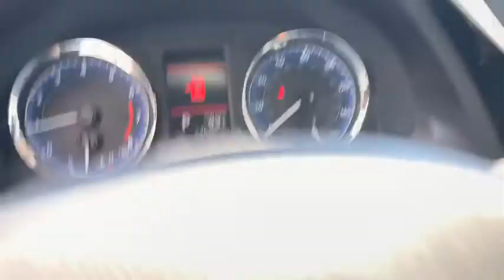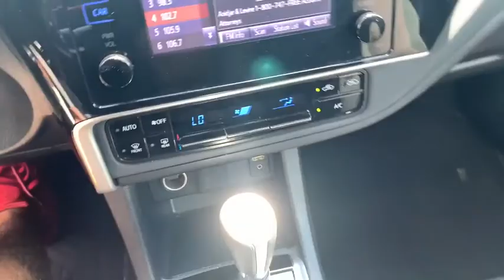2018 Toyota Corolla Miami, Kendall, Miami Gardens, North Miami Hialeah FL PM178643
Used 2018 Toyota Corolla available in Miami, Florida at Metro Ford Miami. Servicing the Kendall, Miami Gardens, North Miami, Hialeah, FL area.

2018 Toyota Corolla L CARFAX One-Owner.